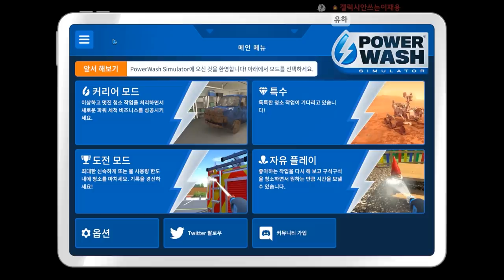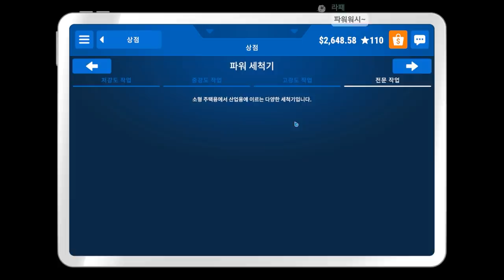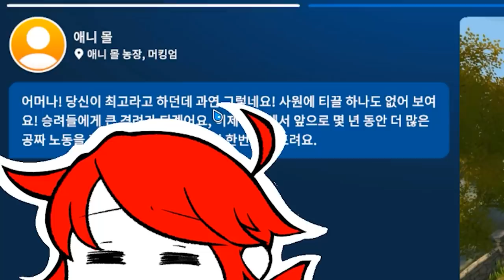이젠 할말도 떠오르지 않는다.... (파워워시 시뮬레이터 #11)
게임 이름: PowerWash Simulator
가격: 20500원